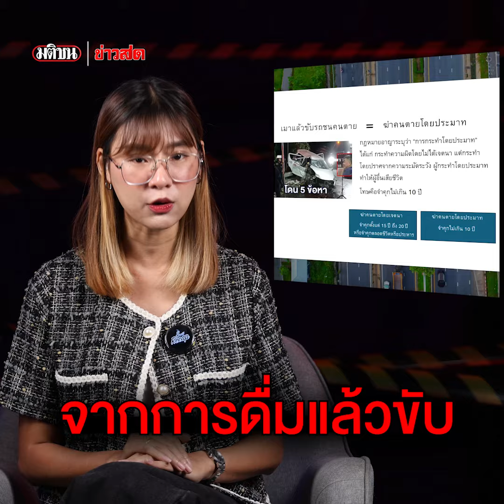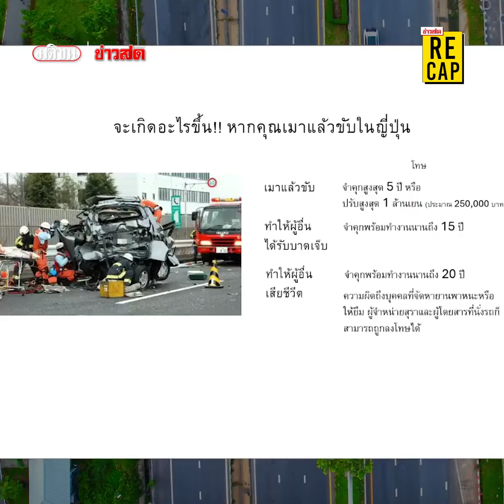'เมาแล้วขับ' พุ่งเป้าเพิ่มโทษ ยกระดับการลดอุบัติเหตุทางถนนไทย : Khaosod - ข่าวสด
สสส. สานพลัง ศวปถ.-เมาไม่ขับ-ภาคีทบทวนกฎหมาย “เมาแล้วขับกระทำผิดซ้ำ” พบสงกรานต์ 67 มีเหยื่อจากผู้ดื่มแล้วขับ มากถึง 207 ราย หรือ เฉลี่ยชั่วโมงละ 1 ราย พุ่งเป้าเพิ่มโทษ ลดช่องว่าง เสริมศักยภาพด้วยเทคโนโลยี ยกระดับการลดอุบัติเหตุทางถนนไทย